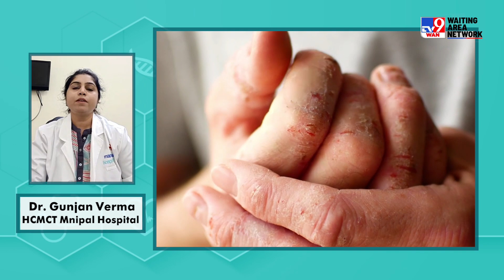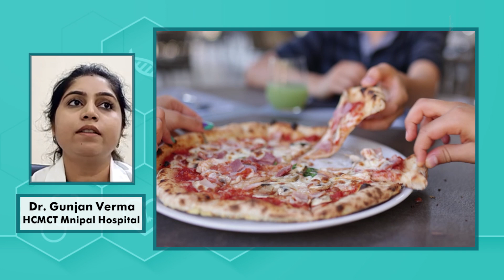क्यों होती है Skin से जुड़ी Urticaria की समस्या ? जानिए DR. Gunjan Verma से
शीतपित्त या पित्ती (Urticaria/अर्टिकरिया) त्वचा में होने वाले एक प्रकार के चकत्ते होते हैं। इस रोग के कारण त्वचा पर सुर्ख लाल रंग के उभरे हुए दाने हो जाते हैं जिनमे लगातार खुजली होती रहती है। ये अक्सर एलर्जी के कारण होते है हालाँकि कई मामलो में बिना एलर्जी के भी शीत पित्ति हो सकती है।  तो चलिए आज के हमारे इस वीडियो में हम आपको इस बात की पूरी जानकारी देंगे।
Urticaria or urticaria is a type of skin rash. Due to this disease, there is a raised rash of red color on the skin, in which there is constant itching. These are often caused by allergies, although in many cases cold urticaria can occur even without an allergy. So, in today's video, we will give you complete information about this.